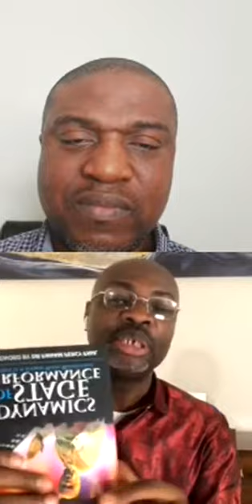MBI Series 4: Understanding Stage Audience Continuum |Guest: KSticks |Host: Kayode Olusoji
Music Business Intelligence Series #4

Topic  Understanding Stage-Audience Continuum
Time: 11 am MST (Canada) or 10 am PDT (USA) or 6 pm GMT +1 (Nigeria)
Guest: Dr Kunle Pinmiloye (@ksticksglobal2)
Host: Kayode Olusoji [ @kayode_olusoji]

What is Woodclef?

Woodclef is a Canadian based music company and our vision is "To promote gospel music and music businesses, by providing musical products and services through our innovative and educative programs.and.ideas that are vital to society's quality of life, in a professional and godly manner, while aspiring to be the company of choice for such products and services

What is Music Business Intelligence?

Music Business Intelligence is a forum whereby you get educated on how to maximize your potentials in Music Business in a godly and a professional way. It involves training and seminars from music business veterans in the music industry. It is more important than ever to work smarter and more efficiently in this current music industry. Succeeding in performance, production, and management requires tremendous creative skills and strong work ethics. Music Business Intelligence is designed to assist those interested in all aspects of the entertainment industry, by educating them on how to succeed in their chosen careers, without compromising their Christian values.

Here are some of what you will learn: ● The concepts of good performance ● The causes of stage freight and how to overcome them ● The concept of good music ● What the dynamics of stage performance are
● The different types of audience ● What could cause the disconnection of artists with audience ● How to overcome audience disconnection with artist

Meet Our Guest: Dr Kunle Pinmiloye (Ksticks)

Dr. Adekunle Pinmiloye. (Ksticks) holds a PhD degree in Music performance from Obafemi Awolowo University Ile-Ife (OAU), and a Post-Doctoral Diploma course in Audio Engineering from Musicians Institute, Hollywood, Los Angeles, USA.

He is a renowned award winning Drum/Music Instructor, Choral Conductor, Author and Music Director with over 3 decades of rich and awe-inspiring multi-cultural musical influences spreading across local and global boundaries.
Ksticks lectured at the department of music OAU, conducted several seminars on drums and facilitated music workshops across many institutions in Africa and the USA. He authored the book "Dynamics of Stage Performance" His scholarly career is focused on Drum Language Communication.
In 2014, Ksticks launched a DVD titled “Insight into African Drumming’’. The first educational and instructional video on drum sets in Nigeria. The material is conscientiously made to project and preserve Africa's cultural heritage.

Dr. Pinmiloye is the CEO of Ksticks Global Resources, a music consulting outfit that specializes in providing high quality music consultancy for church music, choir training/workshops, live music performances and production.
Follow on Instagram @Woodclef

Meet The Host: Kayode Olusoji

Kayode Olusoji is a Gospel Artist, a Music Business Consultant, A Digital Marketing Strategist and the CEO of Woodclef. He has released five musical albums, written two books and won several musical awards. Kayode who worked for a decade in the banking industry is currently a Board Member and the Director, Digital Communications Chair at Elephant Artist Relief Society (EARS) Calgary.
He has BTech in Industrial Chemistry at FUTA; Masters in Business Administration from Obafemi Awolowo University; Digital Marketing Certifications, from University of Illinois, Post-Diploma in Digital Marketing, Bow Valley College; Certification in Entrepreneurship from University of Maryland; Certification in High Impact Business Writing from  University of California, Irvine; Networking Specialist, Southern Alberta Institute of Technology and Certification in Managing the Company of the Future in University of London. He is also a Certified Digital Marketing Associate and a Certified Marketing  Strategy Associate.
Awards & Nominations
◇ Best Traditional Contemporary Music, 2012
◇ Nigerian Gospel Music Video Awards, 2013
◇ Best Traditional Music, Nigeria Gospel Awards, 2011
◇ Best International Male Artist, Gospel Music Awards, Italy 2012 ◇ Best Afro Beat Artist, National Gospel Awards, 2011 & 2013
◇ Finalist in the entertainment category, GAB Awards, UK, 2013
◇ Best Singing Couple, Rainbow Awards for Excellence